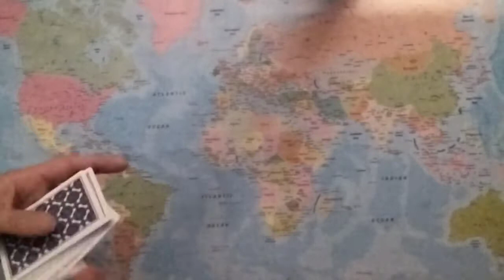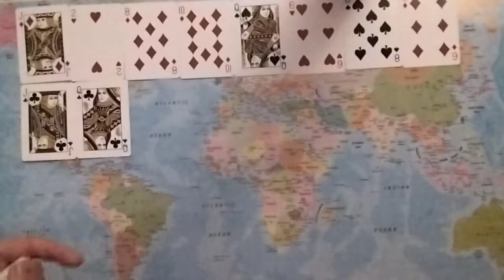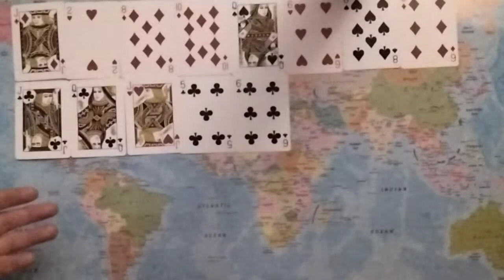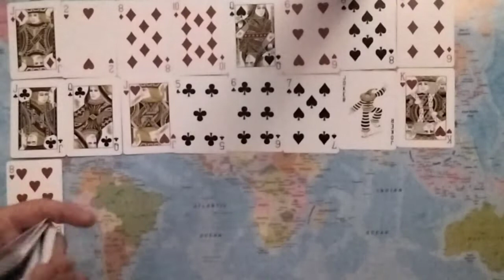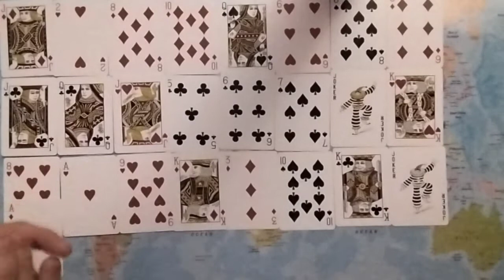CANCER Are You Someone's Biggest Fan? Celebrity Catfish Coming In To Love Bomb & Scam You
Welcome To "All Signs Tarot", This Is A Daily Love Tarot Reading For The Astrological Sign Of Cancer For April 4th, 2022.